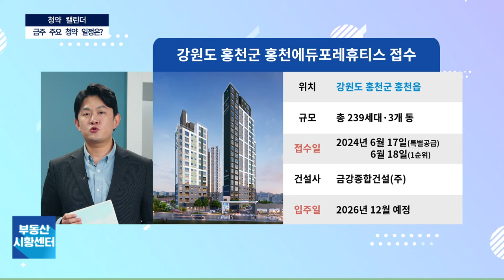강원특별자치도 홍천군 홍천읍 홍천 에듀포레 휴티스 :: 6월 2주 '청약캘린더' : 부동산 시황센터